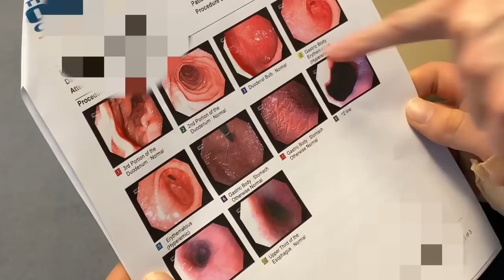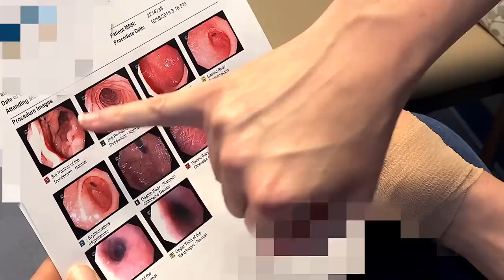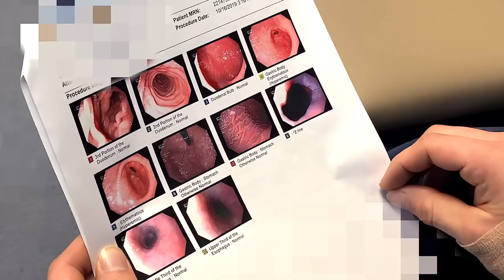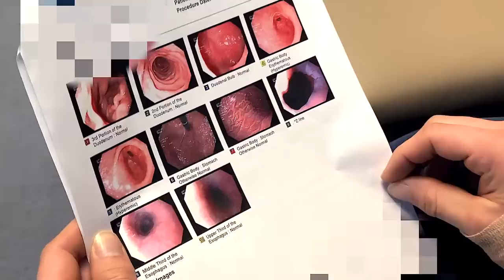MY ENDOSCOPY EXPERIENCE... (Including Results, Pictures, & Doctors Analysis)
NEED SOMEONE TO TALK TO? Test your testosterone / Hormone levels with LetsGetChecked and take control of your physical and mental health.

My Story